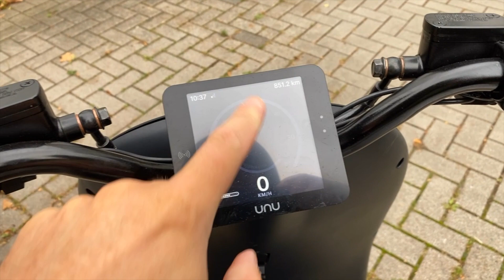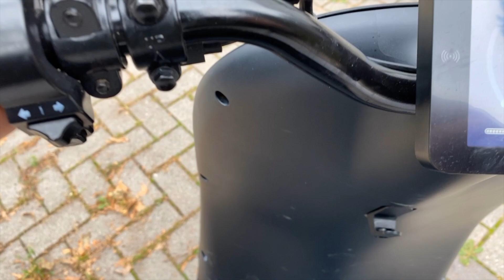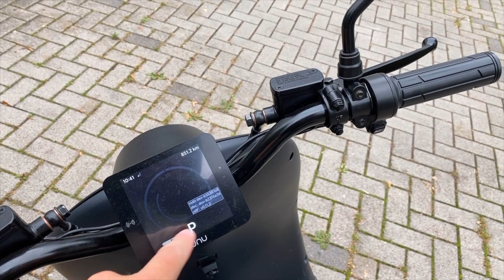Projekt E Roller Testfahrt mit dem UNU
Heute habe ich meine erste Testfahrt mit dem UNU E Roller gemacht.

Tesla Fan@Teslafenn

Regie Hartmuth Fenn

ELON Musk

Gestartet mit einer neuen technik Serie

UK Road videos